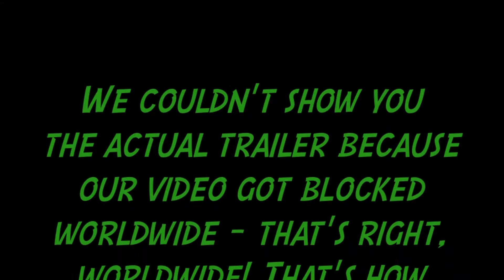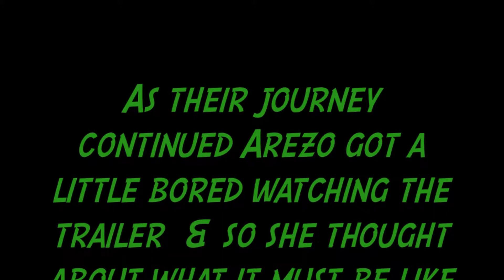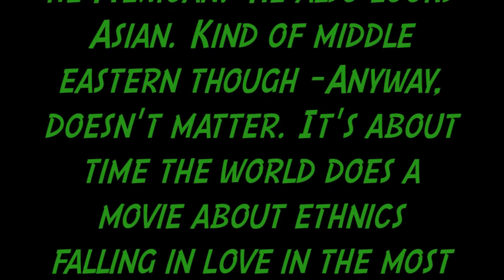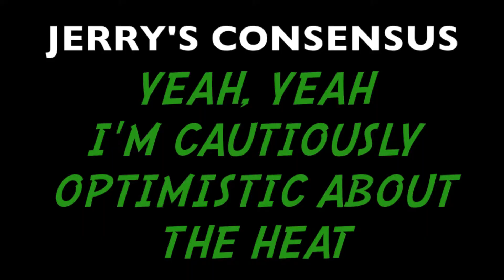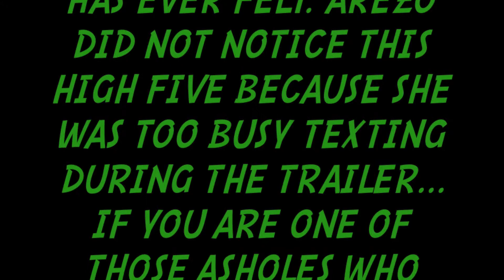COMEDY TRAILERTHON REVIEWS: THE HANGOVER PART III, THE HEAT, AND THE INTERNSHIP!